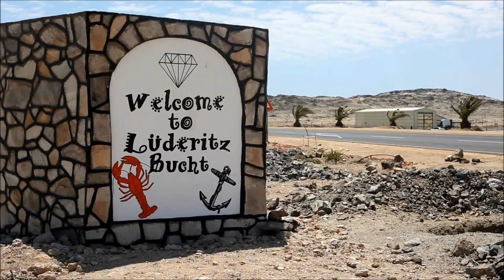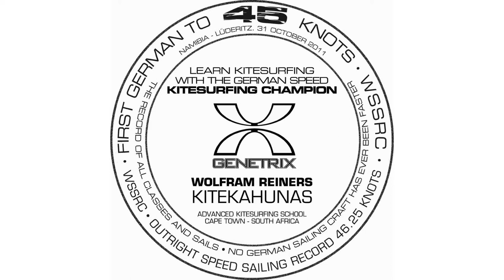wolfram reiners german speedsailing kitesurfing record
Wolfram Reiners - National Outright Speed Sailing Record Germany - 46.26 knots. Lüderitz Speed Challenge 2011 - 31 October 2011